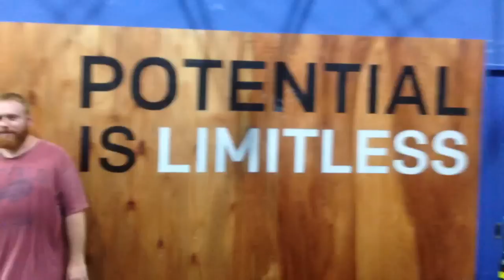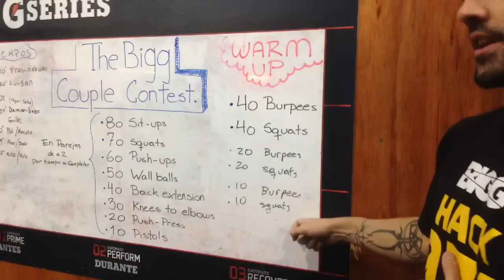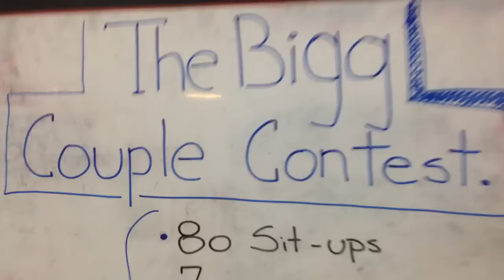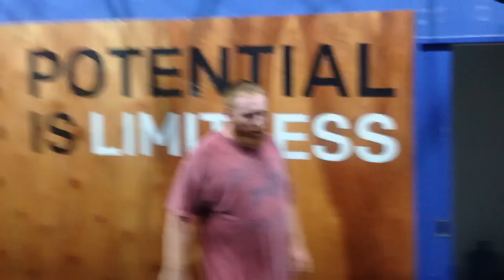Nihill's first CrossFit workout - CrossFit BIGG Buenos Aires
Socially Inclined